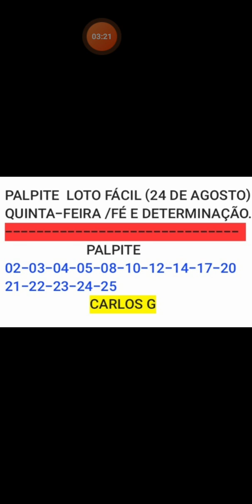PALPITE LOTO FÁCIL ( 24 DE AGOSTO) QUINTA-FEIRA.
zap-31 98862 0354 " fé e determinação "